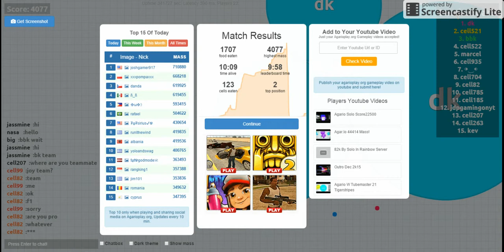mini agario gameplay